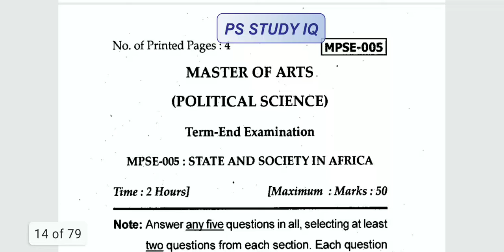IGNOU MPSE-005 STATE AND SOCIETY IN AFRICA, PREVIOUS YEAR QUESTION PAPER (HINDI/ENGLISH)